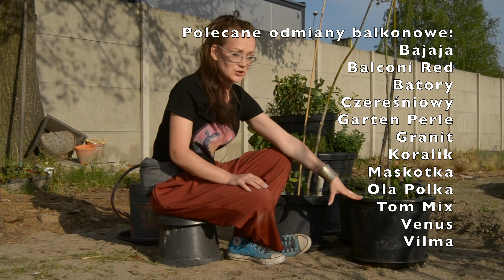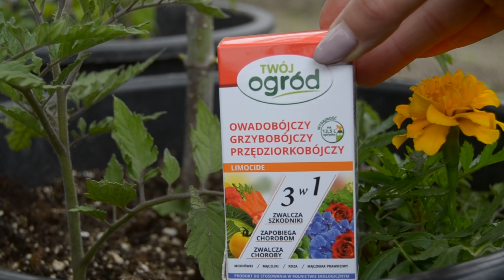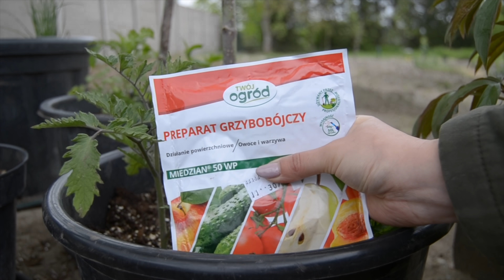Uprawa Pomidorów w Donicach na balkonie, tarasie. Jak sadzić POMIDORY w pojemnikach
Uprawa Pomidorów w Donicach na balkonie, tarasie. Jak sadzić POMIDORY w donicach.
W tym filmie instruktażowym opowiadam, jak sadzić i uprawiać pomidory w donicach na balkonie czy tarasie.
W filmie poruszam tematy:

0:00 intro
0:26 jakiej wielkości donica do uprawy pomidorów
0:38 kiedy sadzić pomidory w donicach
0:45 ile słońca potrzebuje pomidor
0:52 jakie pomidory odmiany do uprawy w donicach
01:21 jaką donicę wybrać do uprawy pomidorów, na co zwrócić uwagę
01:57 jaka ziemia do uprawy pomidorów w donicach
03:03 przygotowanie rozsady sadzonek pomidorów przed posadzeniem
03:29 przycinanie liści
04:17 obrywanie pąków kwiatowych pomidora
04:40 podpory pod pomidory - jak zrobić i po co
05:19 przywiązywanie pomidorów do podpory
05:49 jak sadzić pomidory, jak głęboko
06:09 jak podlewać pomidory uprawione w donicach
07:36 co zrobić gdy przesuszymy sadzonki pomidorów
07:55 jak kiedy i czym nawozić pomidory
08:18 choroby i szkodniki pomidorów
09:30 wzmacnianie pomidorów kwasami humusowymi
10:17 wycinanie wilków - odrostów pomidora
11:15 co posadzić z pomidorami w donicy

Mam nadzieję, że film będzie przydatny
pozdrawiam
Anna